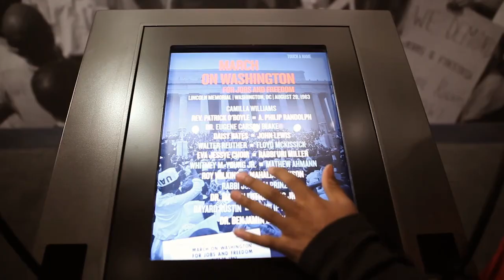Discover the Soul of Memphis: Music, Culture & History | AAA Travel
Embark on a mesmerizing journey through Memphis, a city that’s a harmony of history, culture, and soul-stirring music. This video uncovers the iconic landmarks and vibrant spirit of Memphis, highlighting the experiences that make it a must-visit destination.

Walk in the footsteps of civil rights heroes at The National Civil Rights Museum at the Lorraine Motel, a pivotal site in American history. Experience the powerful exhibits and pay homage to the movement that shaped the nation.

Explore the stunning Withers Collection Museum & Gallery, showcasing profound moments captured through the lens. Feel the impact of the "I Am a Man" Plaza, a tribute to the 1968 Sanitation Workers Strike and Dr. Martin Luther King, Jr.’s legacy.

Music enthusiasts, rejoice at Sun Studio, the birthplace of rock 'n' roll, where legends like B.B. King and Howlin’ Wolf laid down tracks that resonate through time. Immerse yourself in the sounds of the Stax Museum of American Soul Music, where Otis Redding, Aretha Franklin, and other greats defined a genre.

Pay a visit to the Blues Foundation Blues Hall of Fame, a sanctuary for blues enthusiasts that celebrates the genre's enduring legacy. Then, take a stroll down legendary Beale Street, pulsing with music, history, and nightlife.

Indulge in the rich flavors of Black culinary excellence and discover the restaurants that add to Memphis's reputation as a foodie's delight.

Throughout Black History Month and beyond, Memphis shines as a beacon of African American heritage. Make sure to watch, learn, and be inspired.

For a full Memphis travel itinerary and more, visit Trip Canvas.

Chapters:
00:00 Introduction
00:09 National Civil Rights Museum
00:31 Ernest Withers Collection Museum and Gallery
00:44  I Am a Man Plaza and Mural
00:58 Sun Studio
01:06 Stax Museum of American Soul Music
01:18 Blues Hall of Fame
01:28 Beale Street
01:45 Memphis Barbecue and Soul Food